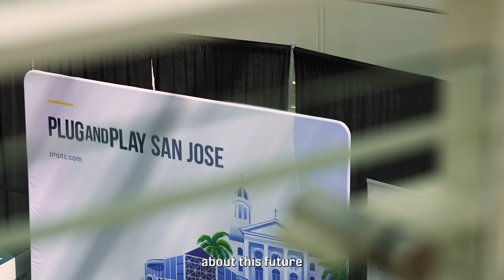Plug and Play San Jose AI Center of Excellence Launch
Plug and Play is excited to announce our first AI Center of Excellence Launch, Plug and Play San Jose. Plug and Play has partnered up with our Silicon Valley ecosystem to drive transformative change in artificial intelligence to help the world meet the energy needs of the future. Watch the launch event recap and hear what industry leaders like Patti Poppe, CEO, PG&E, San Jose Mayor Matt Mahan and others have to say about this huge initiative.

Interested in learning more about Plug and Play San Jose?

About Plug and Play:
Plug and Play is a global innovation platform based in Silicon Valley, connecting startups, corporations, VCs, universities, and governments across 60+ locations. We run accelerators, support corporate innovation, and invest in top companies like Dropbox, PayPal, and Rappi.